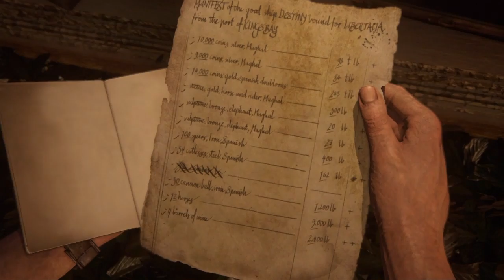Uncharted 4 A Thiefs End Walkthrough (PS4) Part 15 - Nadine